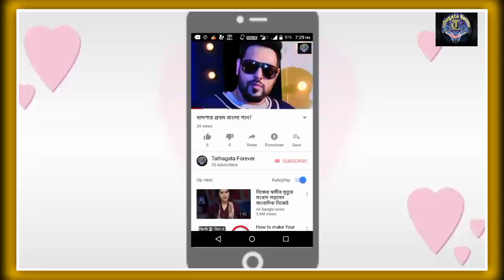'পরী' সিনেমার পর ফের অনুষ্কা শর্মা এবং পরমব্রত একসাথে কাজ করতে চলেছে একই ছবিতে